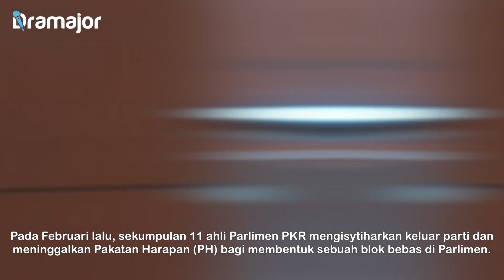SAH! 11 Bekas Ali Parlimen PKR Sertai Muhyiddin Yassin Dalam BERSATU!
Teka-teki mengenai status 11 ahli Parlimen Parti Keadilan Rakyat (PKR) yang keluar parti itu Februari lalu untuk menyertai Parti Pribumi Bersatu Malaysia (Bersatu) bakal terjawab.